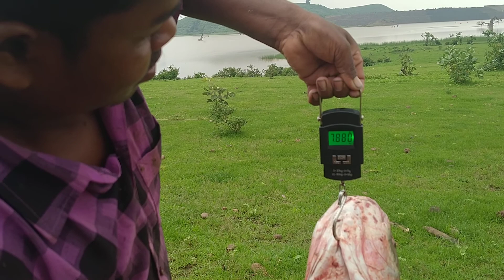33 kg machhali //